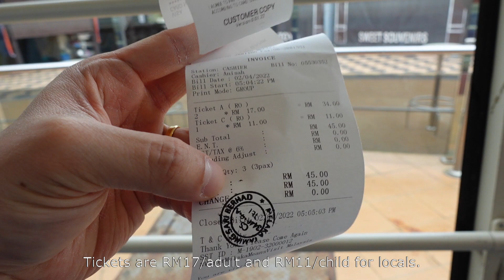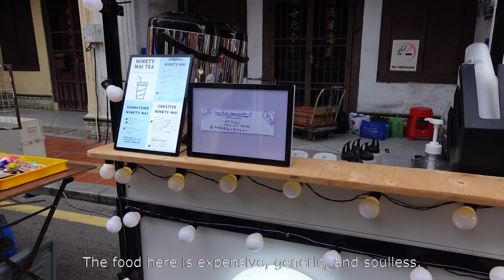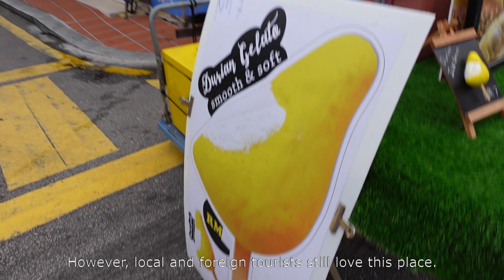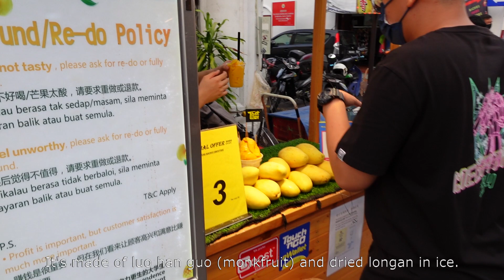Melaka Day 1: Menara Taming Sari (Revolving Malacca Tower), Dutch Square, Jonker Walk, Jonker Street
𝐇𝐢𝐠𝐡𝐥𝐢𝐠𝐡𝐭𝐬:
🥩 Seremban Beef Noodles
🏨 The Pines Melaka Suites
🗼 Menara Taming Sari (Revolving Malacca Tower)
🇳🇱 Dutch Square (Red Square) Malacca
🍢 Jonker Walk
🌃 Jonker Street Night Market

The most common repeated phrase you'll hear in this vlog is "Yummy Syrus?". I still can't stop saying it. Hahaha.

Syrus was super hot and became almost non-responsive during our long, hot day in Melaka. I got him a durian ice cream, air mata kuching, and a mango shake to cool his tiny toddler body down. He perked up significantly after all these thirst quenchers.

We had a 5D/4N trip to Melaka recently. This was our first day, where we drove from KL to Seremban for a quick lunch pit stop at Quinn Seremban Beef Noodles before continuing south to Melaka. We stayed at The Pines for central base where we could explore the historical city.

My wife and Syrus has never been on the revolving glass lift tower thingy in Melaka so we went, although it wasn't great value for money. It's worth visiting once for the experience though. The 7 minute ride costs RM17 for adults and RM11 for children below 12.

Next, we headed to the Red Square to visit the heritage buildings and ruins in the area. There are many attractions like A Famosa (Porta de Santiago) and St Paul’s Church which you can reach on foot easily but parking can be challenging. We parked at a paid car park above Stadthuys.

We ended our first day by grazing through the Jonker Street Night Market. I am of the view that the food at night markets is repetitive, soulless and similar throughout Malaysia so it wasn't anything special. It's just something people do while on vacation in Melaka.